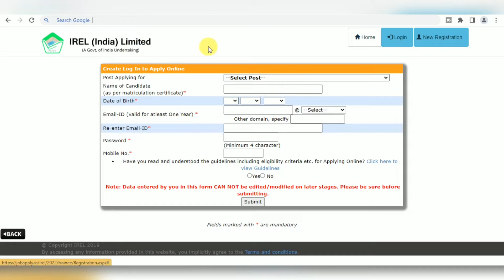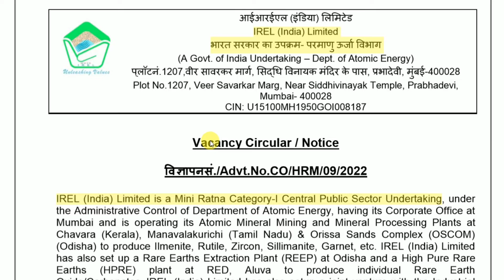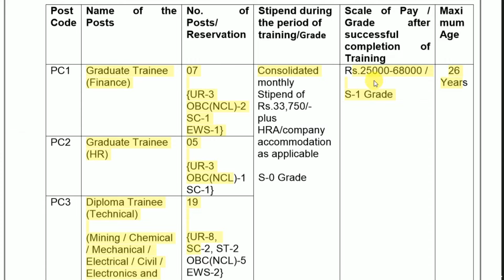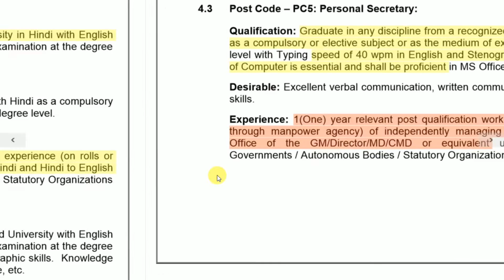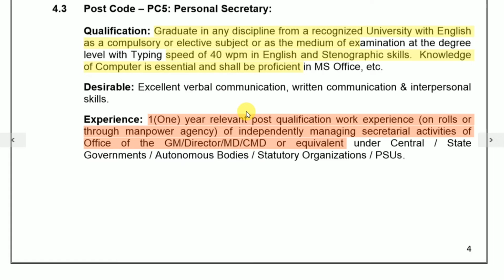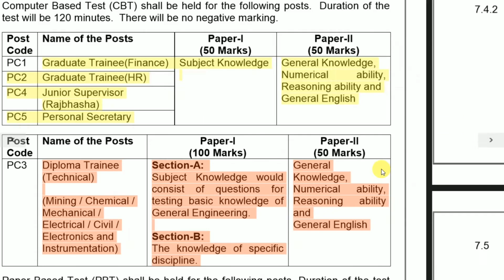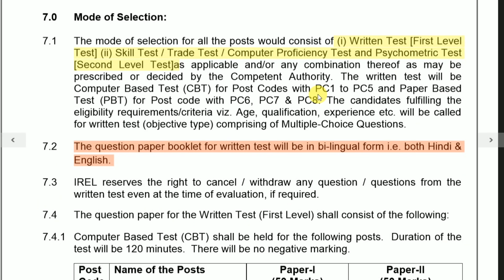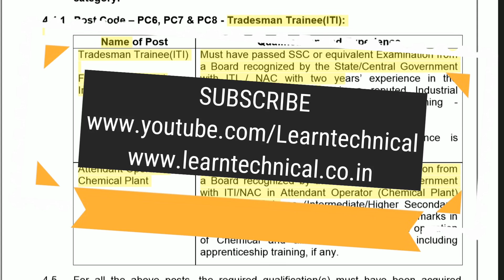IREL Limited Recruitment 2022 | Graduate Trainee & Other Posts | IREL Online Form 2022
IREL Recruitment 2022 | Graduate Trainee & Other Posts | IREL Online Form 2022

Important Books